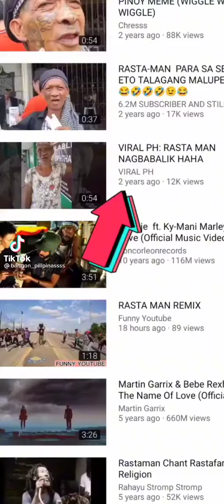Rastaman For senator haha 😂